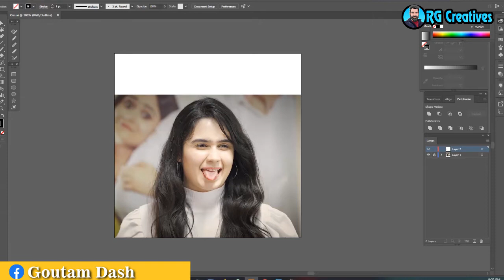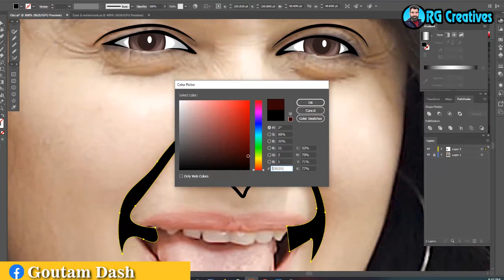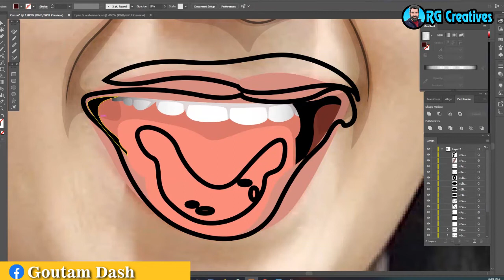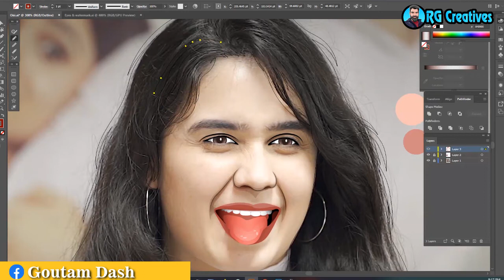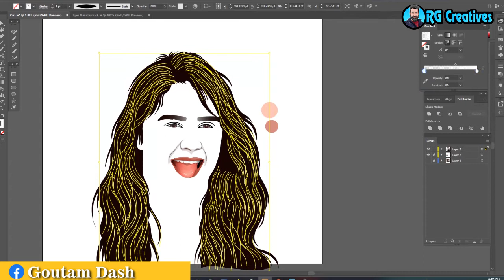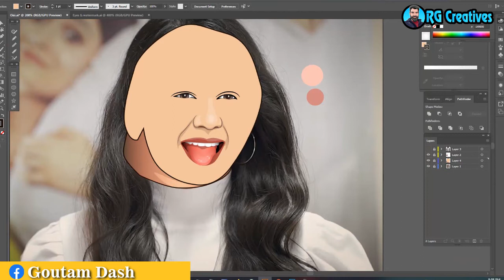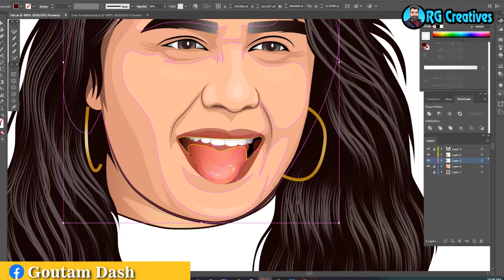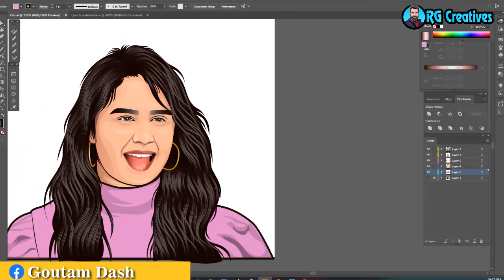Cartoon/Vector portrait drawing II Fan Art II Jannatul Ferdous Oishee II Mission Extreme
Cartoon/Vector portrait drawing II Fan Art II Jannatul Ferdous Oishee II Mission Extreme II Goutam Dash II

Cartoon Vector Portrait Drawing in illustrator 2021
In this video, I will show you how to draw cartoon portrait in illustrator. Stay in touch.